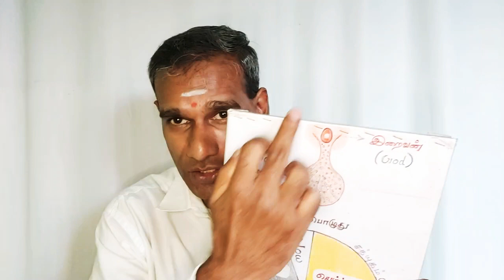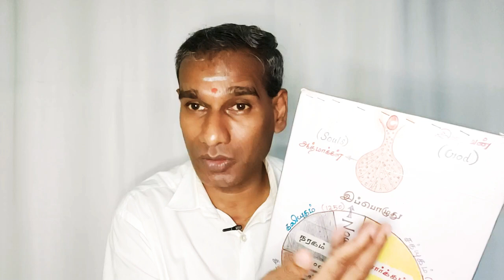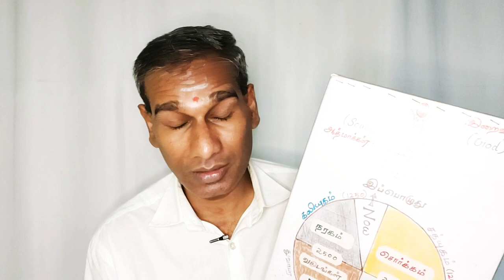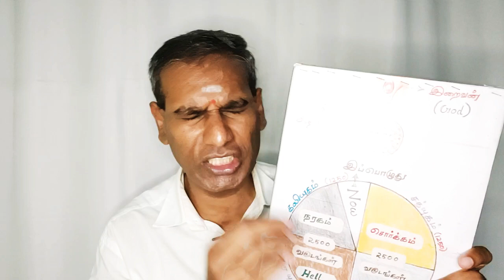Karnataka Hijab controversy It's just a beginning - BK Saravana Kumar English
All colleges and schools are shut down in Karnataka in the wake of protests for and against wearing hijab by Muslim girls in schools and colleges. But this Hijab issue is just a tip of an iceberg